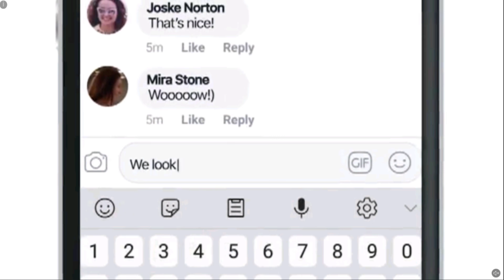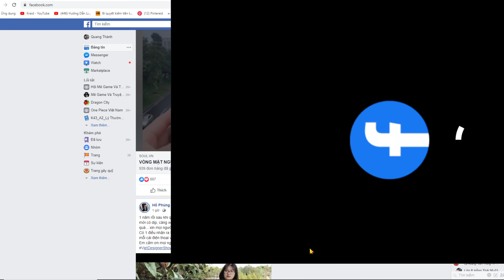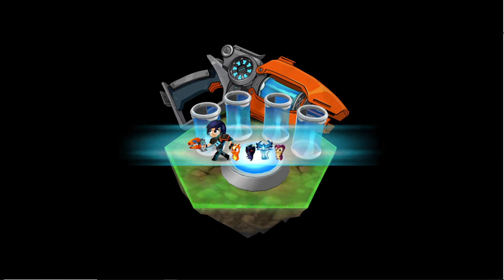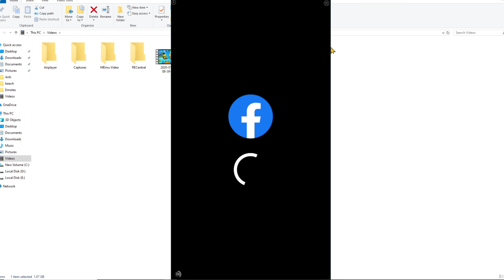ĐÃ MUA HÒM HUYỀN THOẠI MỞ RA VÀ CÁI KẾT Slugterra: Slug it Out 2 Top GAME HAY ANDROID, IOS